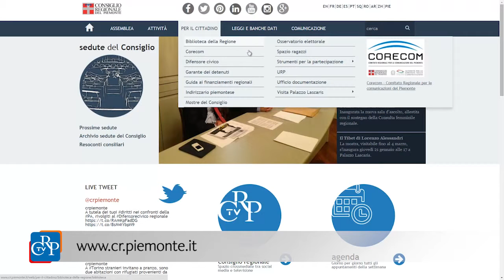Visite guidate a Palazzo Lascaris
Nel 2016 raddoppiano le visite guidate al palazzo barocco di via Alfieri 15: due venerdì al mese, sempre alle ore 14, ci sarà la possibilità di vedere le sale auliche del primo piano e quella sotterranea con l'Aula in cui si svolgono le sedute del Consiglio regionale del Piemonte. Le visite gratuite, aperte anche ai singoli cittadini ed ai gruppi, si svolgono su prenotazione, da effettuare direttamente online sul sito o per telefono al numero 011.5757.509.